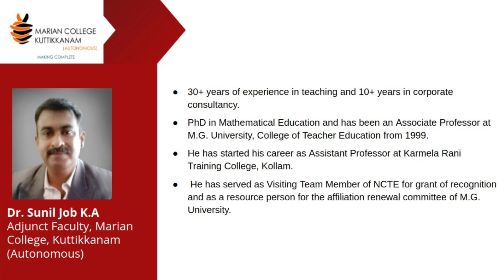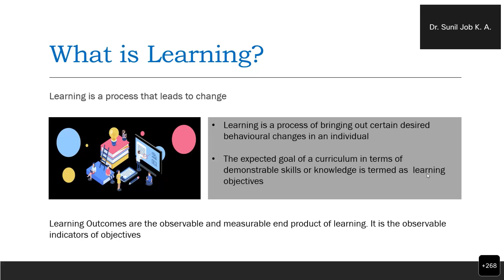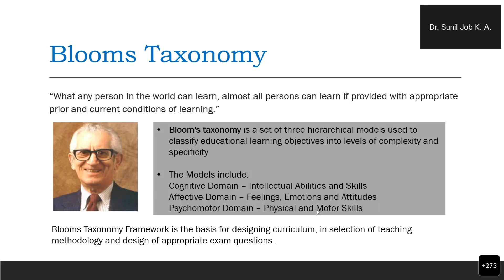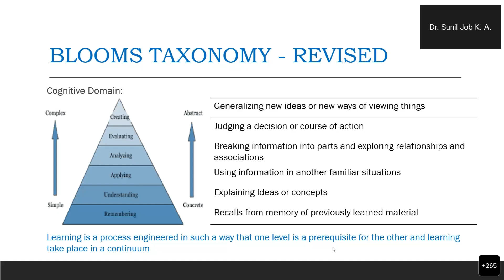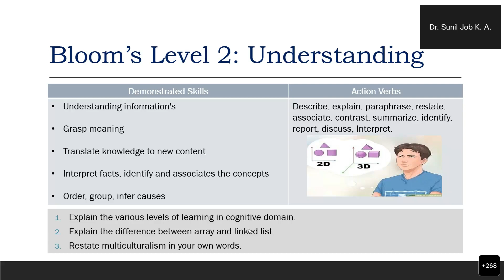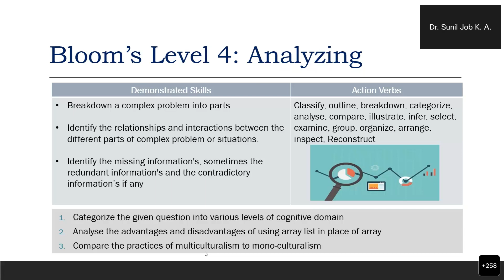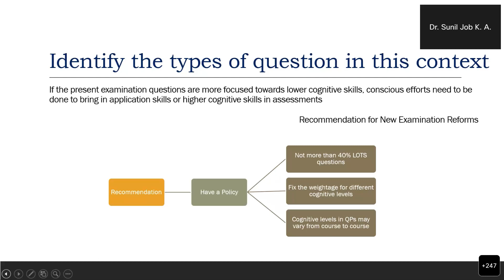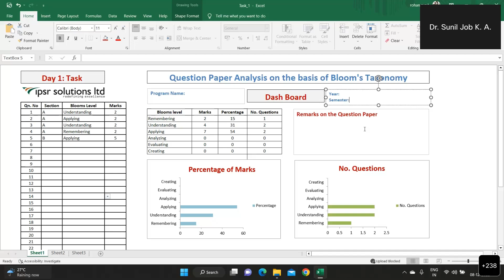Blooms Taxonomy | Day 1 of 7 Day National Level FDP on ‘OBE in Computer Science Discipline’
Session by Dr. Sunil Job on Blooms Taxonomy. This is the Day 1 session of the  7 Day Online Faculty Development Program on ‘Outcome Based Education (OBE) in Computer Science Discipline’ which is being conducted by Marian College, Kuttikkanam (Autonomous) in association with The Kerala State Higher Education Council (KSHEC).

Dr. Sunil Job has 30+ years of experience in teaching and 10+ years in corporate consultancy. He holds a PhD in Mathematical Education and has been an Associate Professor at M.G. University, College of Teacher Education from 1999. He has started his career as Assistant Professor at Karmela Rani Training College, Kollam.

An active blogger in cutting edge technologies in IT, Education and Data Science, Dr. Job has published a few articles in National Journals and authored a few academic books and a reference manual in mathematics.

He has served as Resource Person for a number of Faculty Development Programmes in Outcome Based Education, Data Science, E learning etc.
Currently serving as Adjunct Professor, Marian College Kuttikkanam Autonomous and Chief of Academics, ipsr solutions limited.